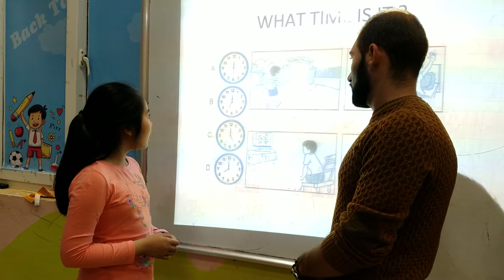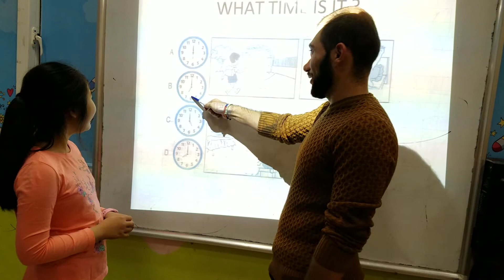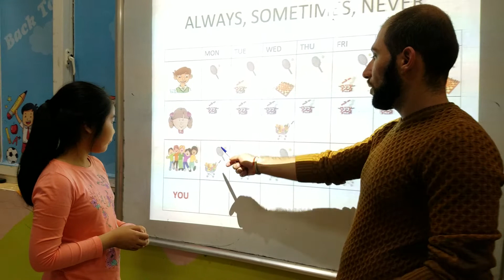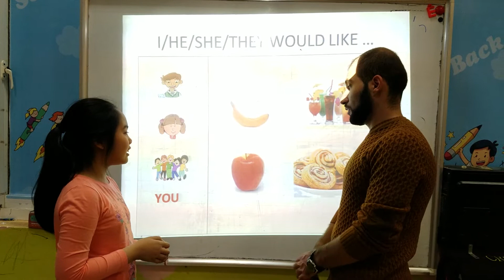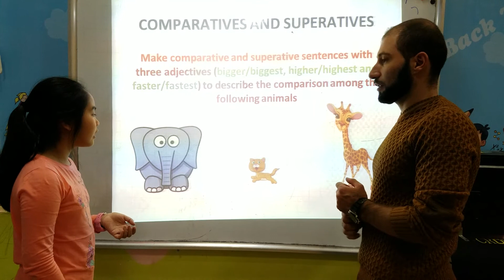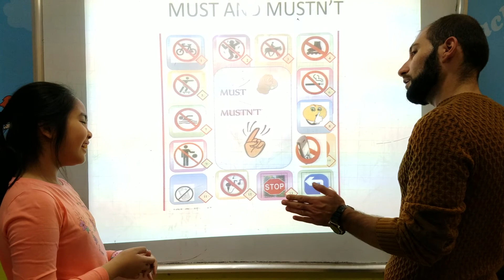Tiếng anh tiểu học Tam Điệp- Alibabaschool- Khánh Hoàn - Hannah - VVD1- ASE- FF3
Listening skill: 80/100
Speaking skill: 80/100
Chương trình tiếng Anh trẻ em:

Trân trọng!